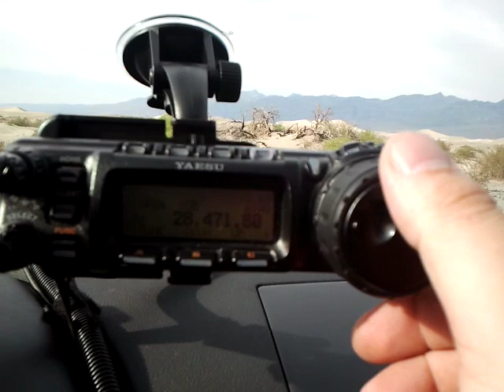10 m band from Death Valley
Good propagation on 10 m band. Worked with ZL, VK, FK.
FT-857 and ATAS-120.
Death Valley, California